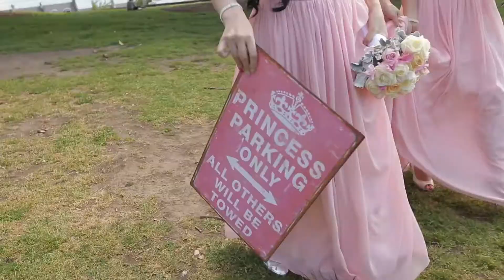Iris + Leon Wedding Day Highlight